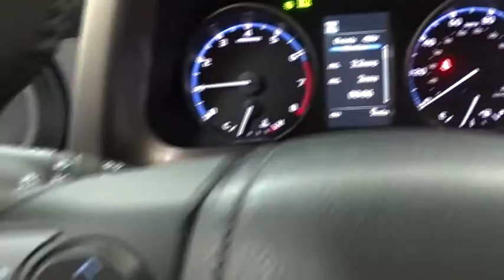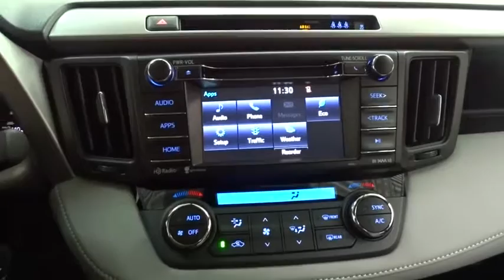2017 Toyota RAV4 Des Plaines, Elmhurst, Schaumburg, Chicago, Naperville, IL T49380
Bredemann Toyota
1301 W Dempster St

ALL WEATHER LINER PACKAGE  -inc: Cargo Tray  All Weather Floor Liners,Front Wheel Drive,Power Steering,ABS,4-Wheel Disc Brakes,Brake Assist,Brake Actuated Limited Slip Differential,Aluminum Wheels,Tires - Front All-Season,Tires - Rear All-Season,Temporary Spare Tire,Sun/Moonroof,Generic Sun/Moonroof,Heated Mirrors,Power Mirror(s),Integrated Turn Signal Mirrors,Rear Defrost,Privacy Glass,Intermittent Wipers,Variable Speed Intermittent Wipers,Rear Spoiler,Power Door Locks,Luggage Rack,Daytime Running Lights,Automatic Headlights,Fog Lamps,AM/FM Stereo,CD Player,Satellite Radio,MP3 Player,Bluetooth Connection,Back-Up Camera,Auxiliary Audio Input,HD Radio,Steering Wheel Audio Controls,Pass-Through Rear Seat,Bucket Seats,Rear Bench Seat,Adjustable Steering Wheel,Trip Computer,Power Windows,Leather Steering Wheel,Keyless Entry,Cruise Control,Adaptive Cruise Control,Climate Control,Multi-Zone A/C,Cloth Seats,Driver Vanity Mirror,Passenger Vanity Mirror,Engine Immobilizer,Traction Control,Stability Control,Front Side Air Bag,Lane Departure Warning,Lane Keeping Assist,Tire Pressure Monitor,Driver Air Bag,Passenger Air Bag,Front Head Air Bag,Rear Head Air Bag,Passenger Air Bag Sensor,Knee Air Bag,Child Safety Locks